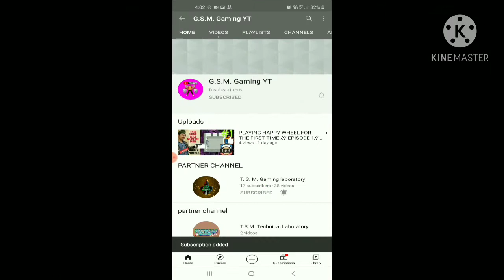ATTACK OF THE NIGHT // RISE OF THE UNDEAD// CALL OF DUTY//T.S.M. GAMING LABORATORY//TSMGL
Brothers channel